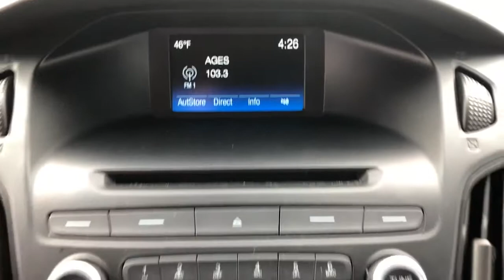2015 Ford Focus Owasso, Tulsa, Claremore, Pryor, Broken Arrow, OK U722920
Gray Used 2015 Ford Focus available in Owasso, Oklahoma at Suburban Chevrolet. Servicing the Tulsa, Claremore, Pryor, Broken Arrow, OK area.

Suburban Chevrolet
1300 S Lynn Riggs Blvd

**CERTIFIED BY CARFAX NO ACCIDENTS**, **ULTRA LOW MILES**, **POWER WINDOWS**, **AM/FM/HD/RADIO**, **BLUETOOTH HANDS FREE CALLING**, **FRONT USB CHARGING PORTS**, **MP3 / IPOD COMPATIBLE**, **REAR PARK ASSIST**, **SMALL TOWN PRICES WITH BIG CITY INVENTORY**, **SAVE MORE $$ IN CLAREMORE**, **WE DELIVER ANYWHERE**.Gray Focus SE 2.0L 4-Cylinder DGI DOHC FWDAwards:* 2015 IIHS Top Safety Pick * 2015 KBB.com Brand Image AwardsReviews:* Nimble handling; refined and quiet ride; attractive and well-made interior; abundant list of upscale and high-tech options. Source: Edmunds* It only takes a glance to see the all-new 2015 Ford Focus' dynamic new look. One that commands attention from every angle, showcasing an elegant profile with clean, flowing lines. Ground your Focus with stylish wheels. Choose from a wide range of designs available on S, SE and Titanium models. Options include 15, 16, 17 and 18 inches. Inside youll find an equally stunning cabin. The center stack is reimagined, the tech is inspiring and theres even a new lineup of available seats on all models. Focus is as ready to make things happen as you are. Standard features including the communications system that helps keep you connected and the rear view camera that helps you see whats behind your vehicle were designed to not only complement your drive but make it more convenient. SYNC voice-activated technology helps you keep your eyes on the road and hands on the wheel now comes standard on all models. The standard 2.0L Ti-VCT I-4 engine is flex-fuel capable, so you can use either unleaded, E85 or any combination of the two. The Focus Electric runs exclusively on electricity keeping you on the road and away from the pump. While the 252hp 2.0L EcoBoost engine in the ST is efficient and packed with power. And the newly available 1.0L EcoBoost I-3 engine provides both performance and efficiency no compromises necessary when it comes to the 2015 Ford Focus. Source: The Manufacturer Summary